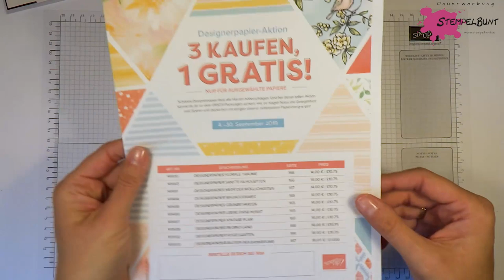ANLEITUNG - Herbst-Zierschachtel "Dirndl" mit Stampin'Up!® (cm+inch)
Für alle Liebhaber von Trachten, Alpenland oder Oktoberfest - mit dieser kleinen Schachtel liegt Ihr garantiert nicht falsch. Gestaltet mit den Stanzformen Mini-Zierschachtel und dem Designerpapier InColor 2019/2021 eine nette kleine Idee zum Verschenken, als Tischdeko oder Goodie, gerade jetzt zur Herbstzeit.
Die Anleitung als pdf zum Download sowie die Möglichkeit zur Bestellung
Liebe Grüße Birgit